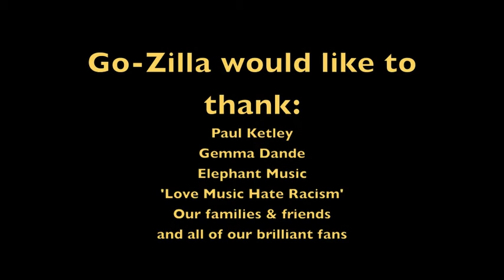Go-Zilla Bloopers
'Go-Zilla' bloopers. Enjoy!
GZ

Download the debut album free from gozillaofficial.bandcamp.com